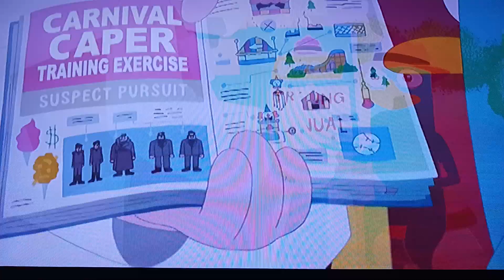"perry the platypus in trouble PART 1 EPISODE "